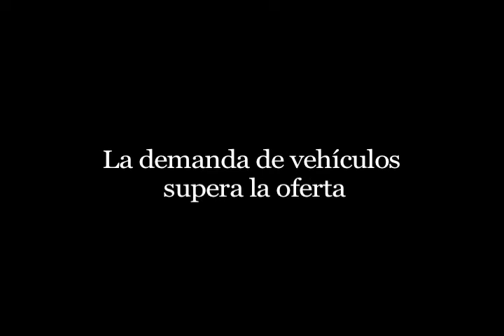La demanda de vehículos supera la oferta